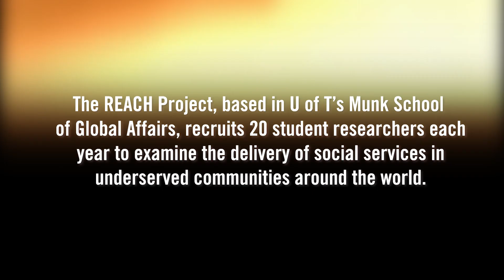UofTGrad18: Meet Wendy Wang, Cressy Award Winner and REACH Project Fellow